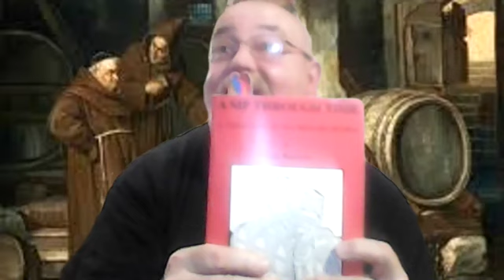Bespoke Reenactment Bars / The Stagger Inn at TORM Virtual 2021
Including how to make a beer in a day!